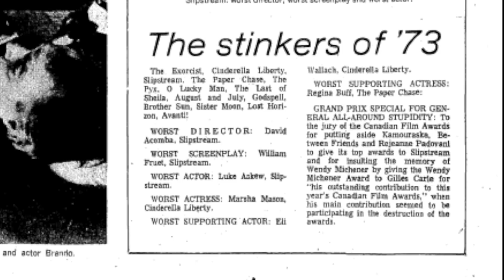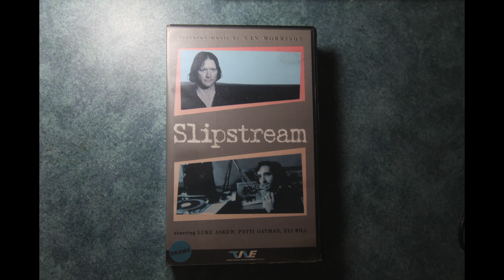Canflix: Slipstream (1973) Rare unseen "head" film, controversial Canadian Film Award winner.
A brief look at Slipstream, the controversial winner of the 1973 Canadian FIlm Awards, starring Luke Askew (Easy Rider) as an FM disc jockey trying to maintain his independence in his lone studio on the rolling plains of Lethbridge, Alberta. Savaged by the country's film critics resulting in a scandal that saw the cancellation of the Awards ceremony the following year (after it won for best picture & director), the film is a dramatically uneven but visually spectacular early 70's head film. It boasts a stellar rock track, including Van Morrisson and Dominic & the Dominoes, yet David Acomba's debut feature is also hurt by the unappealing presence of Luke Askew (Easy Rider, Rolling Thunder) whose first lead role lacks depth and humour. Not a classic, but still an interesting film to watch as a time capsule from an earlier era trying to be cool.